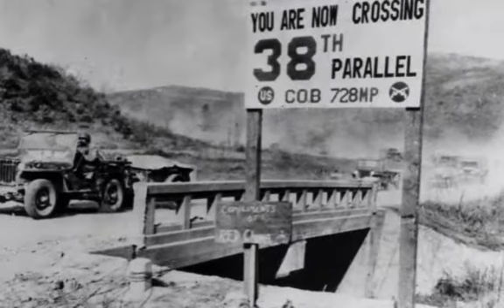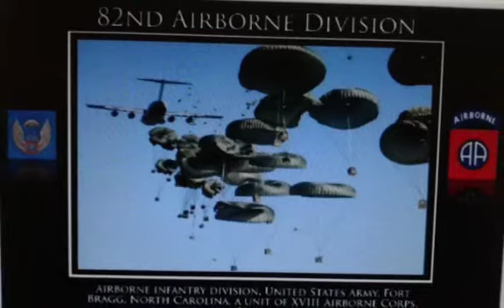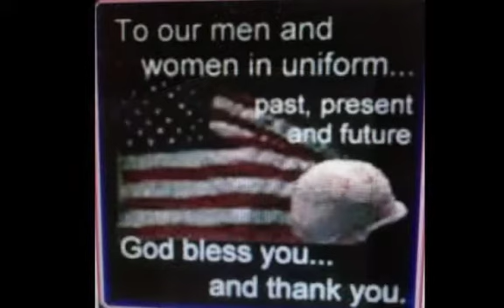American Soldiers by James David Baldwin